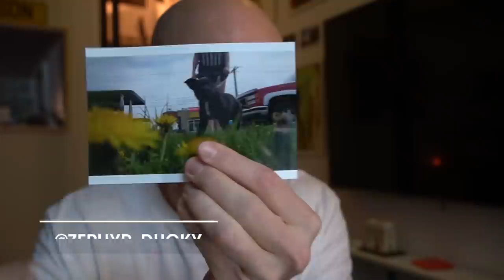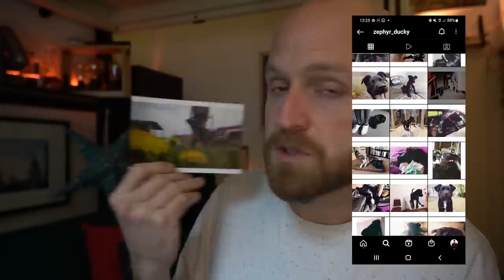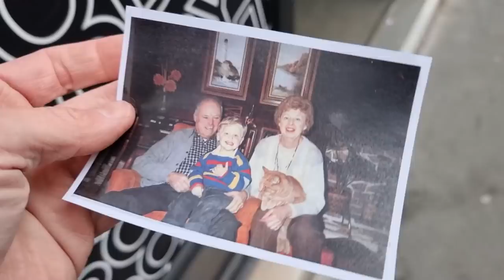I Got a Puppy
It's not clickbait. I got a puppy. and then find me on the internet in all of the usual spots

Patron Producer: Doug Kaiser
Thumbnail photo: @Puxan